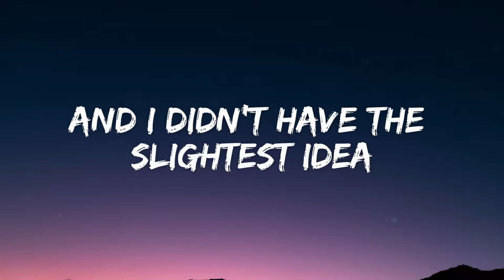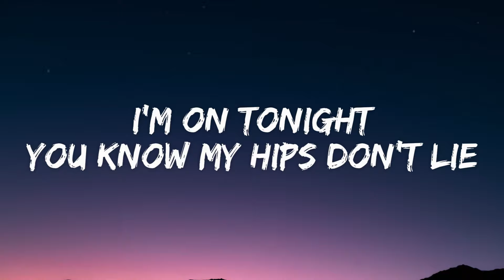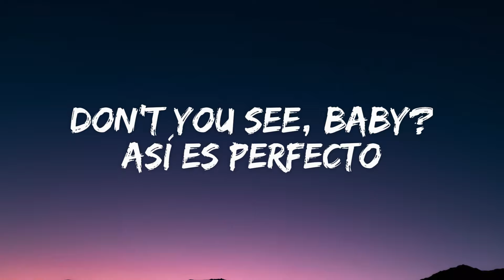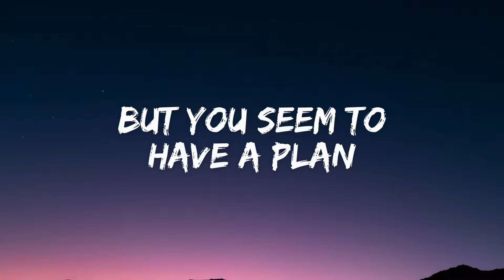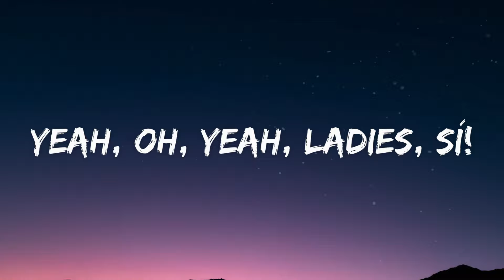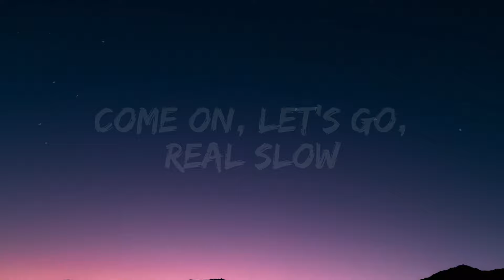Shakira - Hips Don't Lie (Lyrics) ft. Wyclef Jean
🎧 Lyrics: Shakira - Hips Don't Lie ft. Wyclef Jean

No fighting
No fighting
Shakira, Shakira

[Bridge 1: Wyclef Jean with Shakira]
[Pre-Bridge: Wyclef Jean & Shakira]
You know you got me hypnotized (Oh)
So be wise (Sí! Uh) and keep on (Sí! Uh)
Reading the signs of my body (Yeah)

[Bridge 2: Wyclef Jean & Shakira]

[Verse 3: Wyclef Jean with Shakira]
A refugee like me back with the Fugees from a third world country (Huh-uh)
We leave the whole club jazzy
Why the CIA wanna watch us?
It's the Colombians and Haitians

Oh, you know I'm on tonight

[Outro: Wyclef Jean & Shakira]
No fighting
No fighting